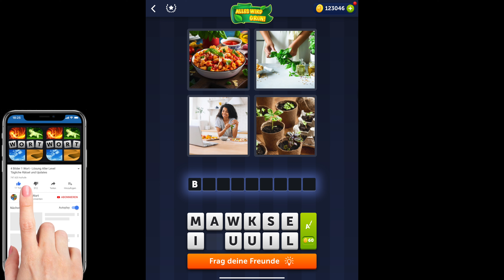4 Bilder 1 Wort - Alles wird Grün - 29.04.2022 - Lösung Tägliches Rätsel - April 2022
4 Bilder 1 Wort Lösung Tägliches Rätsel + Tägliches Bonus Rätsel Alles wird Grün April 2022